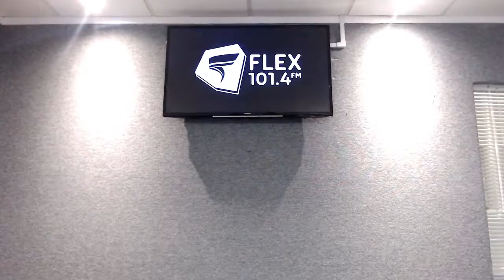ONES TO WATCH WITH BILLIEJEAN @ FLEX FM: AICHA, THE SPOKEN WORD POET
Welcome to the Ones To Watch, which is a platform for up and coming talent. This is a space for those who are expressing themselves creatively, this platform is all about showcasing their talent and sharing their story.

You can catch me on Flex FM 101.4 every Friday 10am-12pm!

On our first episode, we have an artist called Aicha Therese. She is a spoken word poet who also runs her own poetry events.

For open mic events @atlswordonthestreet